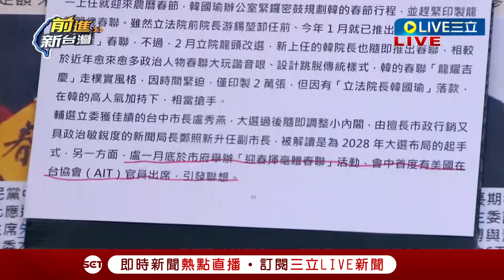【一刀未剪】"每當快出包.民調就會來救駕"！ 王義川揭盧秀燕慣用手法 分析盧拜訪AIT跟當年侯友宜"選總統起手式"如出一轍 曝盧正大量補習劍指2028｜【焦點人物大現場】20240207｜三立新聞台